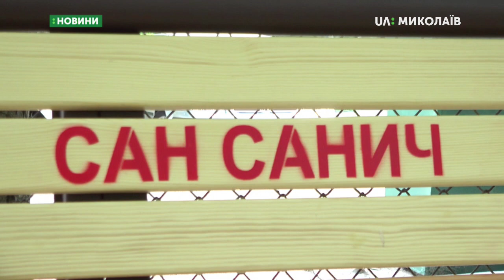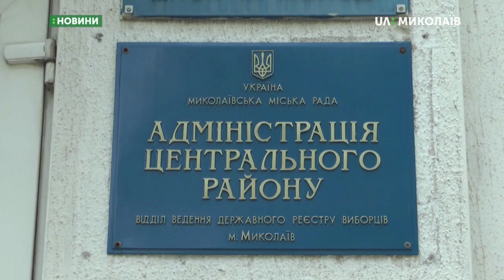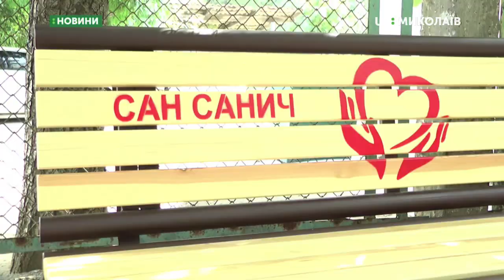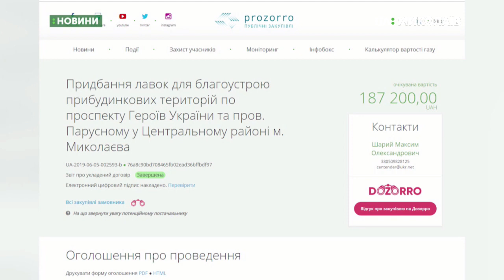05.08.2019. Новини. 13:30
Новини
Інформаційна картина дня (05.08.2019) поглядом кореспондентів телеканалу UA: Миколаїв (випуск новин — 13:30):
- за фактом жорстокого поводження з твариною поліція розпочала кримінальне провадження;
- рятувальники допомогли виїхати з піщаної ділянки;
- прокуратурою розглядається справа відносно зловживання службовим становищем головою адміністрації Центрального району;
- Миколаївським ветеранам другої світової вручили ювілейні медалі.